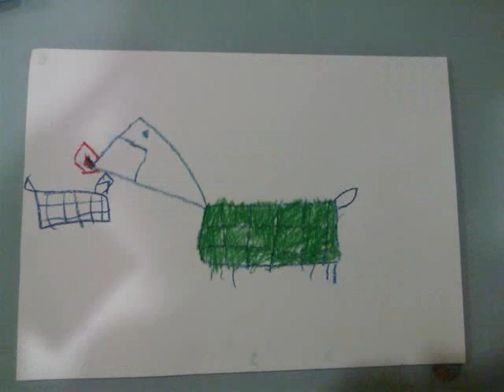P.I.Tchaikovsky - Troika part2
"LET'S EXPRESS MUSIC!" - Part 2
Thank you very much to all participants! Огромное СПАСИБО всем участникам! Ждем ваших работ на следующем фестивале!!!
Music: チャイコフスキー『四季』より「11月・トロイカで」/"November: Troika" from "The Seasons" P.I.Tchaikovsky / ≪Ноябрь. На тройке≫ из фортепианного цикла "Времена года" П. И. Чайковского
Piano: Tomona Miyazaki / Испонляет: Томона Миядзаки